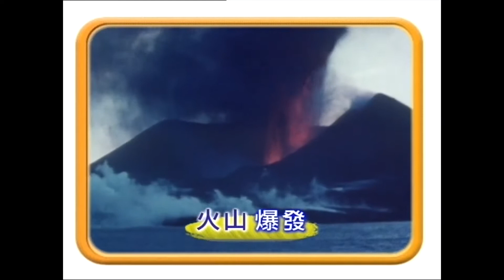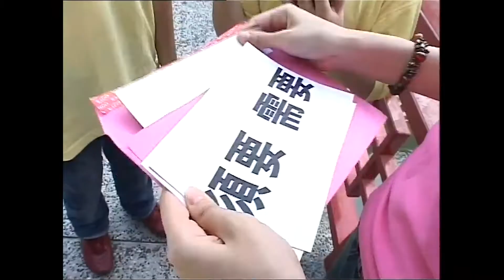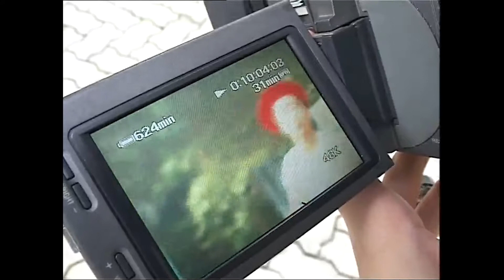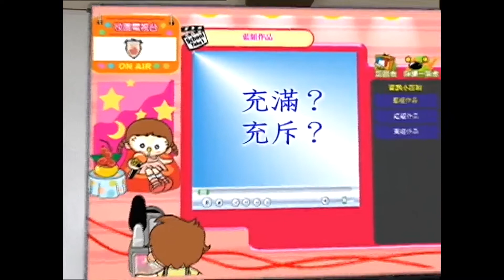ETV 教育電視 : 千差萬別多姿彩（近義詞辨析）丨小三中國語文教育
某學校成立了「校園電視台」。為發揮其功能及解決節目資源不足的問題，學校舉辦了「校園視像節目製作大賽」，比賽的主題是近義詞辨析。

進入決賽的共有紅、黃、藍三組，各由兩名小學生及一位中學生組成，並配備攝影器材。決賽的具體做法是：老師把三個信封派發給各參賽組別。信封內裝著若干組易混淆的近義詞。各組均要在限定的時間內，拍攝、製作一些視像片段，用以展現、說明這些近義詞的詞義差異。

節目通過三個小組參與決賽、各展奇謀、競相奪魁的全過程，將一些常用而易弄錯之近義詞的詞義差異，用生動、形象的視像畫面表達出來，並介紹了近義詞辨析的幾種主要的方法。